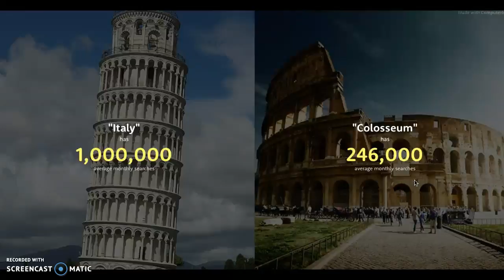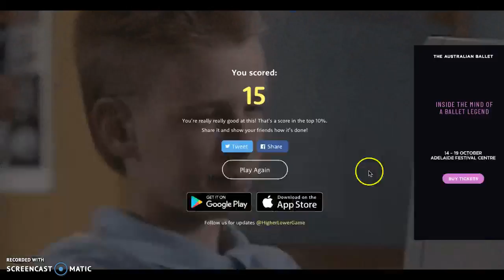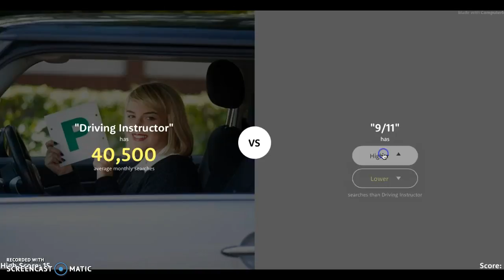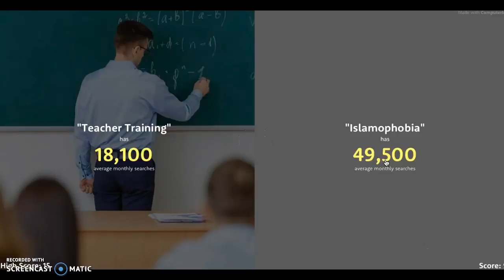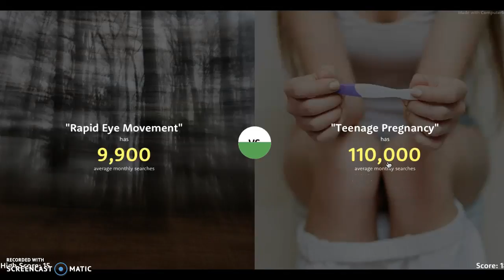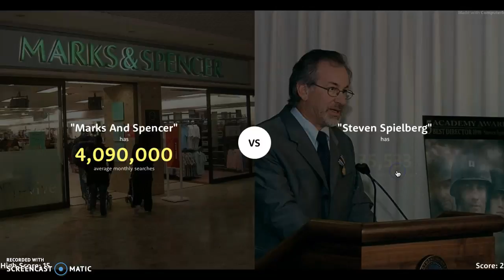HIGHER OR LOWER